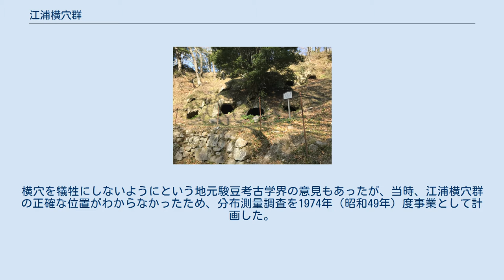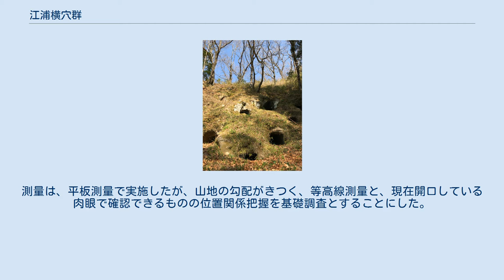江浦横穴群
江浦横穴群（えのうらおうけつぐん）は、静岡県沼津市江ノ浦にある横穴墓群である。
江浦は江野浦、江ノ浦とも表記される。
1977年（昭和52年）3月に静岡県指定史跡に指定された。
 静岡県沼津市江ノ浦から多比に広がる横穴群を、江浦横穴群という。
 江浦横穴群は、駿河湾沿岸地域の基盤層である凝灰岩を掘削し、築造されている。
これらは4地区に区分され、A地区で74基、B地区で2基、C地区で14基、D地区で2基、総数92基が確認されている。
横穴群の東方150メートル、標高100メートルの丘陵の上には、小円墳群（江浦古墳）が存在し、近い場所に墓制の異なる古墳を見ることができる。
いずれも7世紀末から8世紀前半の遺跡と考えられている。
 横穴に埋葬された被葬者と小円墳に埋葬された被葬者の社会的地位の差、横穴群と小円墳を築いた集団の違い、集落との関係は不明である。
狩野川流域には横穴群と高塚に築造された群集墳（天神洞古墳群など）が存在するが、横穴群を築いた集団は移住民であり、古墳群を築いた従来の住民とは異なるという考察がある。
 1970年代、沼津市周辺の開発が進み、江ノ浦地区でも、農道新設の計画がされた。
横穴を犠牲にしないようにという地元駿豆考古学界の意見もあったが、当時、江浦横穴群の正確な位置がわからなかったため、分布測量調査を1974年（昭和49年）度事業として計画した。
実際には、頻発する埋蔵文化財調査により遅れ、1975年（昭和50年）3月1日から4月13日の1ヶ月半の期間で調査を行った。
測量は、平板測量で実施したが、山地の勾配がきつく、等高線測量と、現在開口している肉眼で確認できるものの位置関係把握を基礎調査とすることにした。
横穴群全体の把握は、今後の計画としている。
 正式に静岡県指定史跡とされている横穴は、A地区の74基である。
 下記は、A地区、B地区、C地区の横穴の例である。
 A地区 B地区 C地区 D地区 江浦横穴群からは、有蓋高坏、平瓶、蓋坏、長頸瓶などの須恵器の一部が遺物として採集されている。
この他に鉄刀片や人骨が検出されたと伝えられるが、詳細は不明である。
 所在地 現地情報 周辺